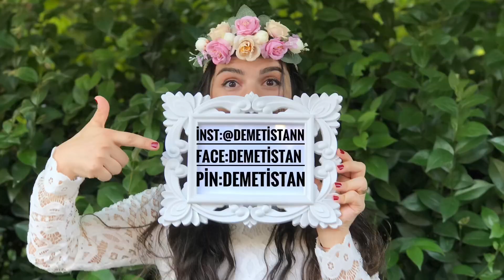Kılıç Peygamber Kılıcı Bitkisi Nasıl Çoğaltılır | Bitki çoğaltma | Pratik Bilgi | sansevieria çoğalt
Herkese merhaba
Karantina günlerinde bitkilerle aşk yaşamak ❤️
Bitkilerimin hepsini çok severim ama şu dönemde boş zamanlar da iyice sardım. Şu dönem de bol bol bitki çoğaltıyorum. Hepsini size de örnek olması İçin paylaşmaya devam ederim. Takipte kalın bitki bakın.
Demetistan’dan sevgiler!